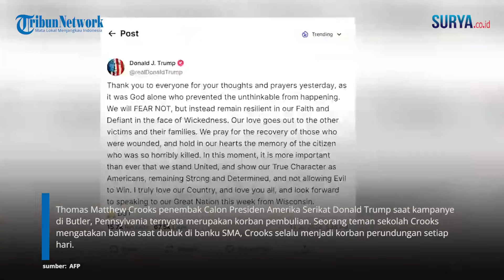Pengakuan Teman Thomas Matthew Crooks, Penembak Donald Trump, Seorang Penyendiri & Korban Bullying!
SURYA.CO.ID - Thomas Matthew Crooks penembak Calon Presiden Amerika Serikat Donald Trump saat kampanye di Butler, Pennsylvania ternyata merupakan korban pembulian. Seorang teman sekolah Crooks mengatakan bahwa saat duduk di banku SMA, Crooks selalu menjadi korban perundungan setiap hari.

"Teman-temannya selalu membully dia (Crooks) setiap hari," kata seorang teman Crooks yang tidak disebutkan namanya kepada NBC News, Minggu (14/7/2024). Pria ini mengatakan kalau Crooks merupakan sosok yang sangat pendiam dan penyendiri. "Saat makan siang dia akan makan sendirian," ujarnya.

Namun ia tidak menyangka setelah dua tahun lulus SMA, Crooks menjadi tersangka penembakan Joe Biden. Menurutnya, hal itu sulit dipercaya. Crooks sukses menembak Trump, meski yang terkena hanya telinganya saja. Rupanya remaja ini mengincar kepala Trump sebagai sasaran. Seorang saksi yang ada di tempat kejadian perkara di Butler, Pennsylvania, Sabtu (13/7/2024) malam mengaku sempat melihat orang mencurigakan sebelum peristiwa penembakan terjadi. Saksi mata tersebut mengaku kepada BBC melihat pria sedang merangkak.